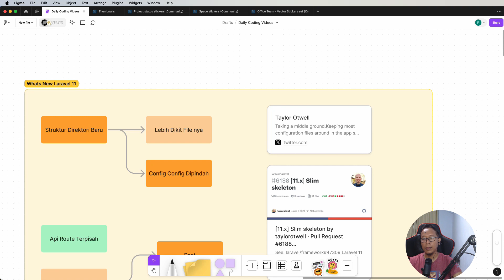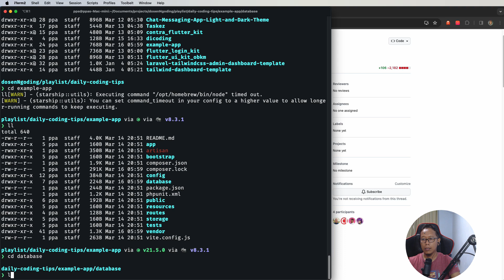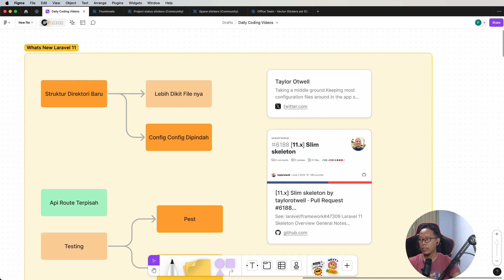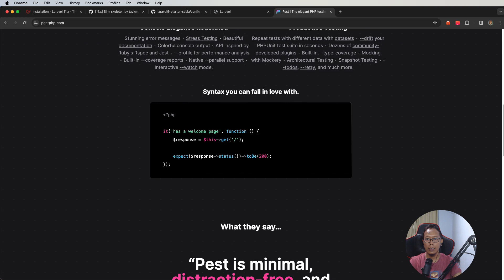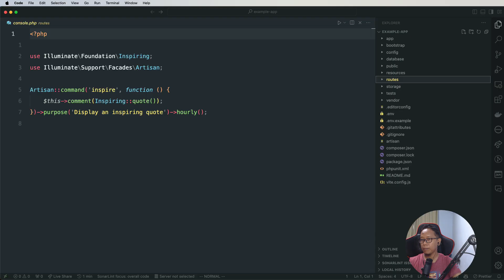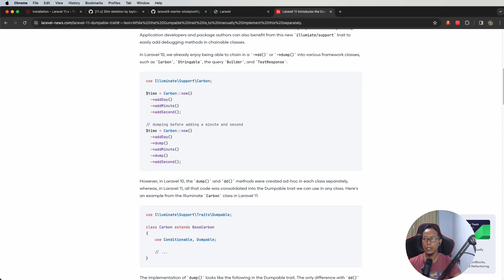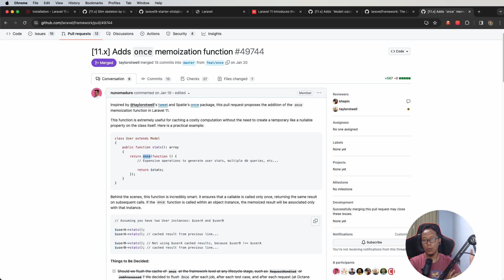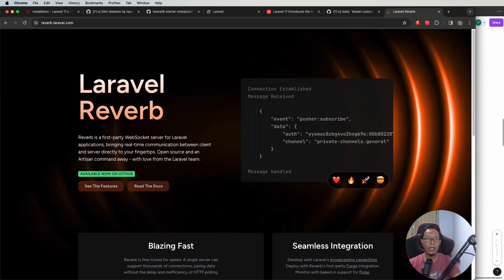What Laravel 11 ? Yang 9 aja belum kelar wkwkw | Kita Cek Apa Yang Baru di Laravel 11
Halo gaess di video ini kita bakal bahas dengan agak dalam apa yang baru di laravel 11 dan bagaimana kita beradaptasi dengan perubahan perubahannya.

Intinya Laravel 11 semakin bikin hidup kita enak :)

Stay tune semangat ngoding